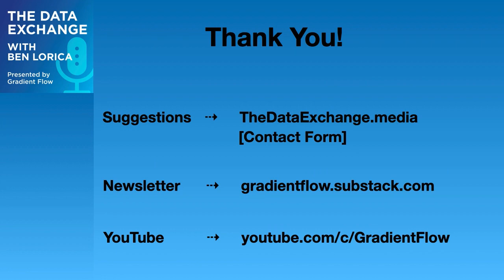Data Exchange Podcast (Episode 149): Karthik Ramasamy, Head of Streaming at Databricks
Karthik Ramasamy, is the Head of Streaming at Databricks. He has extensive experience in streaming, having led teams at Twitter (Apache Heron), Splunk, and Streamlio (Apache Pulsar).
**Sections** ↓
Introduction to Karthik Ramasamy - 00:00:03
Next Generation Spark Streaming: Project Lightspeed - 00:04:54
Latency in streaming systems - 00:08:18
ML inference and making latency more predictable - 00:10:03
Spark Streaming usage by language ; new operators/APIs - 00:17:28
Relationship between stream processing engine and time series databases - 00:22:02
Connectors and simplifying tasks for Project Lightspeed - 00:25:50
Project Lightspeed user expectations and Spark Streaming Community  - 00:35:31
Is there anything on the academic side of streaming that has intrigued you? - 00:38:36
Is streaming an area where people have tried to build specialized hardware? - 00:43:13